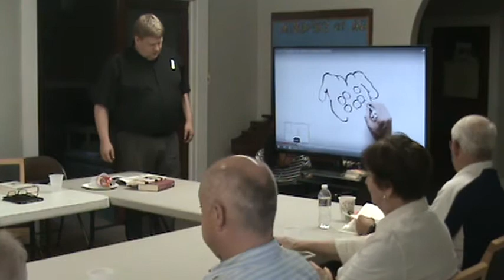The Story Chpt 3 Jospeh